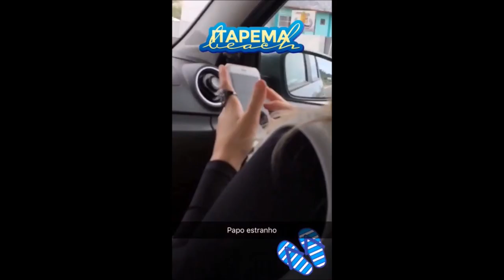snapchat Oktoberfest 2016 level M A X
snapchat completo do que rolou com MaxUK na Oktoberfest.
Curtindo a Oktoberfest no level MAX ↗️